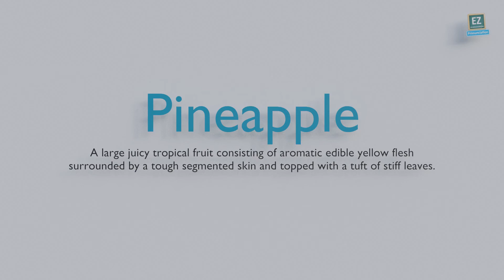How to pronounce Pineapple ?